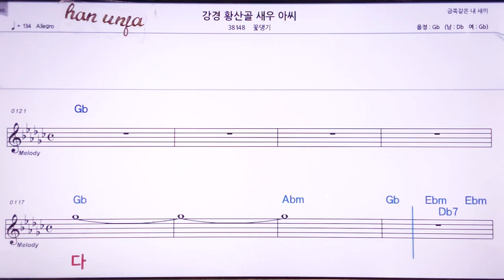💖간경 황산골 새우 아가씨/꽃댕기 👍MR,노래방, 악보, 코드,Karaoke With Sheet Music